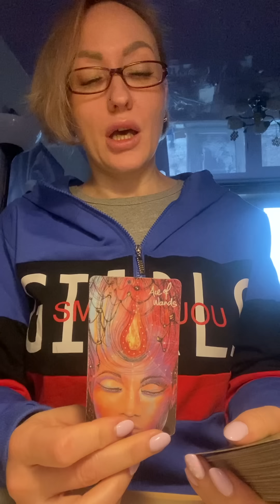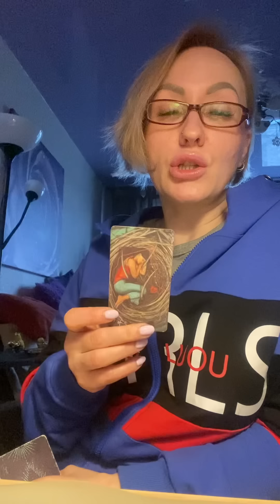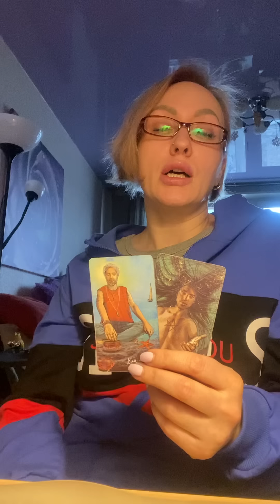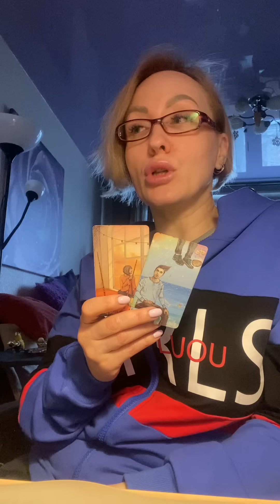Его мысли о вас.. опускали в ад и возносили до небес..